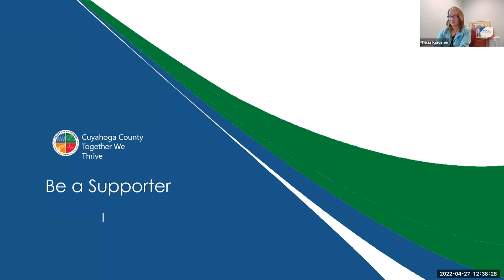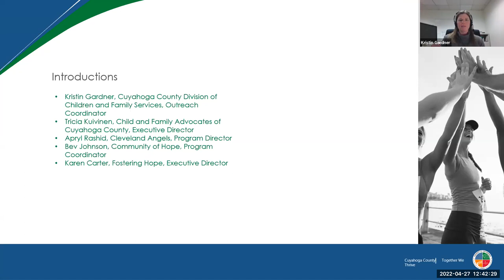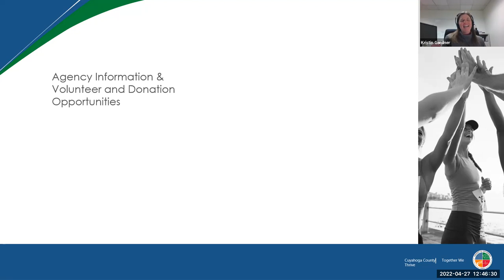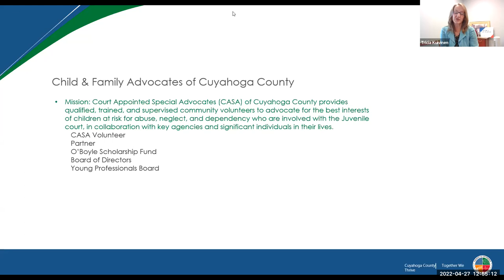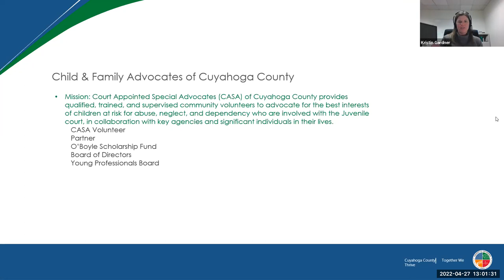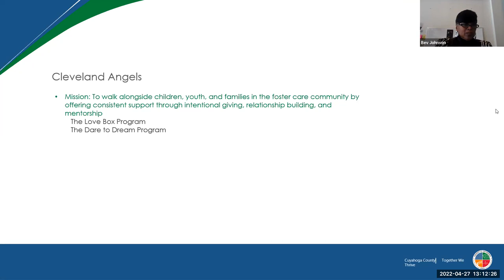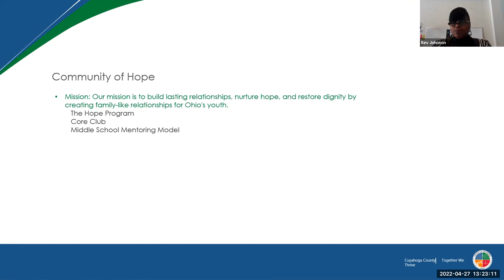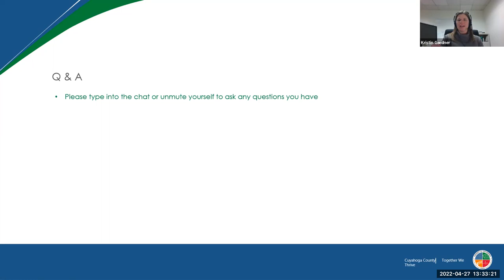DCFS - Child Abuse Prevention Month - Be a Supporter!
The Cuyahoga County Division of Children and Family Services (DCFS) is asking families, friends, neighbors, and professionals to be a hero to a child.

There are so many ways to help our youth and families in Cuyahoga County. Come and meet several agencies that are making a big difference! Each agency offers opportunities for citizens to volunteer, advocate, support, and donate. Find your next passion project!

Be a CuyahogaHero for children! What’s your superpower?